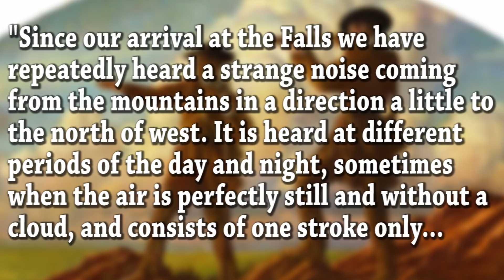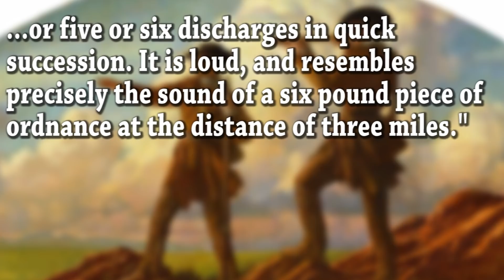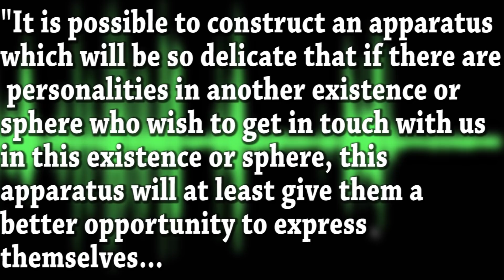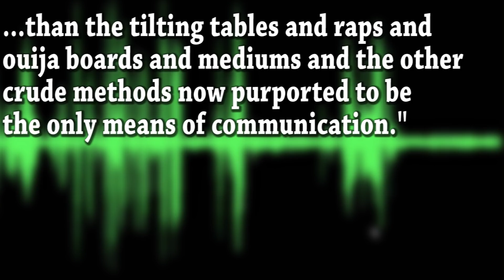5 Strange Sounds No One Can Explain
Some of the strangest sounds in the world. But no one knows what causes them.

Periscope: Mikexingchen